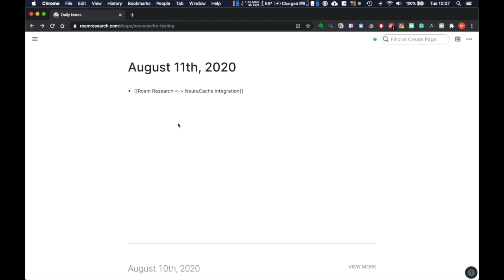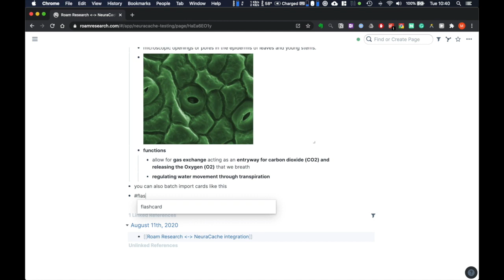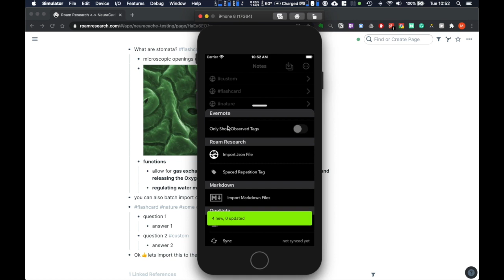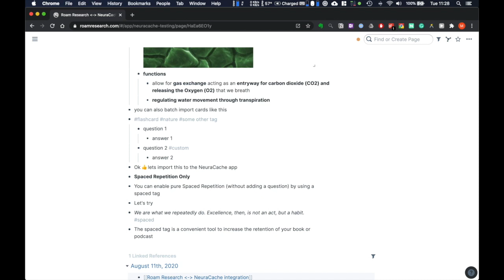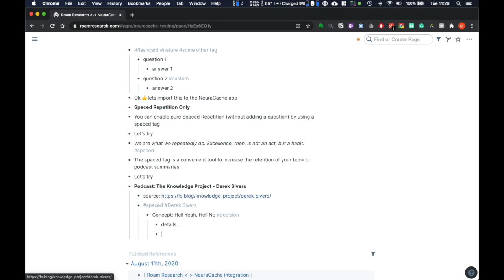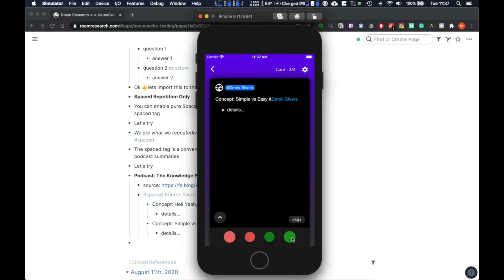Roam Research — Flashcards and Spaced Repetition